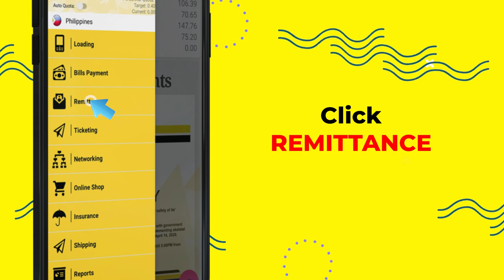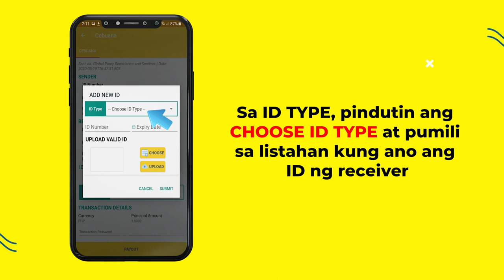PAANO MAG-RECEIVE O TUMANGGAP NG REMITTANCE WITH CEBUANA LHUILLIER